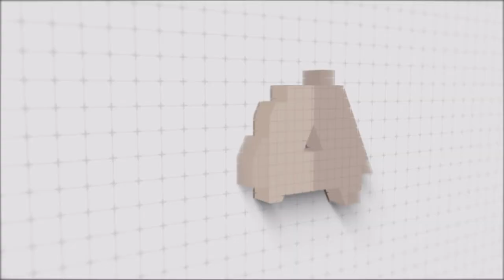How to Land New Clients | Creative Truth podcast | S1 Ep. 12